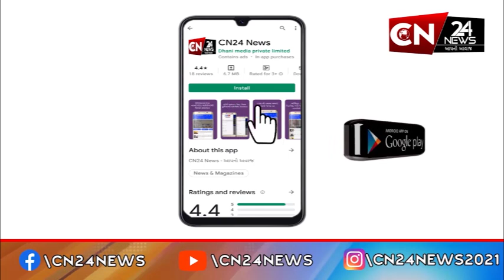લીબડી : પરાલી ગામના મહિલા સરપંચ ઉપર કરાયો હુમલો